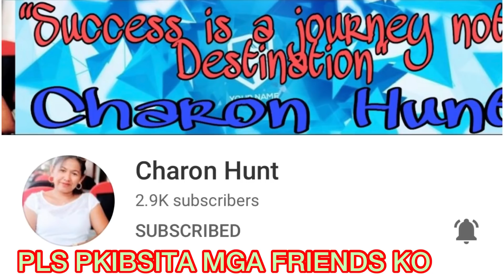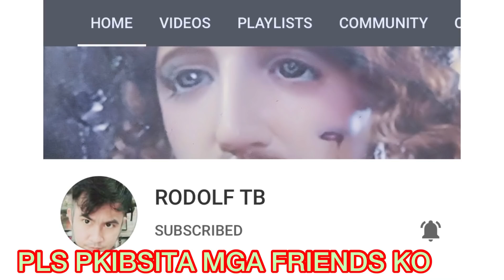LIFE IN MADRID🇪🇸PINAY DIVER🇵🇭SUPER MEGA JACKPOT/SOBRANG DAMI🤩🙀😳‼️/KALKAL BASURA/LOIDA TALOSA